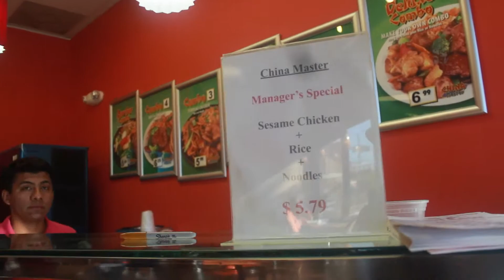WE EAT TOO MUCH CHINESE FOOD ?? (V#81)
So you guys know we LOVE chinese food!! But do we love it a little too much!? ANYWAY Go try  CHINA MASTER in Birmingham AL, across UAB Emergency